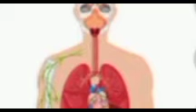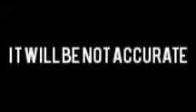lie detector explanation in Tamil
Hi friends 🖖

hope you all like this video. keep supporting us.

If this video is interesting please share and comment